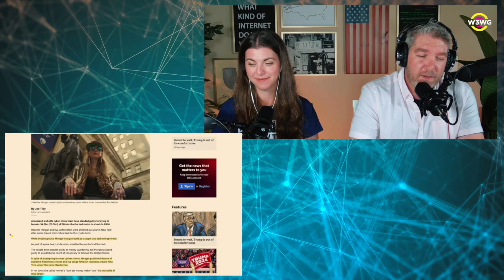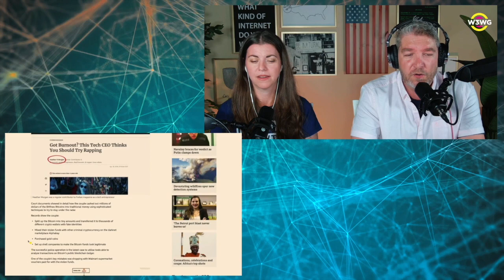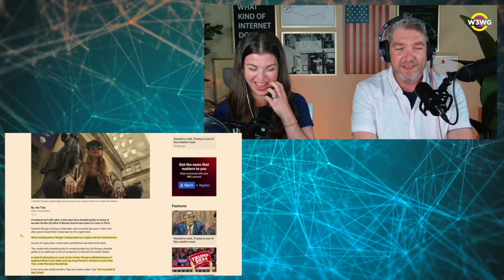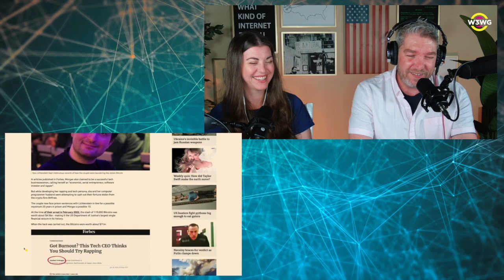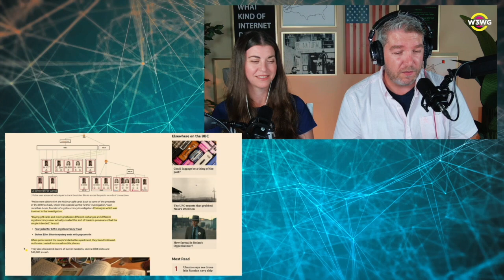From Hack to Rap: The Crocodile of Wall Street's $71 Million Heist and $4.5 Billion Bust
Unravel the audacious Bitfinex hack by Ilya Lichtenstein and Heather Morgan, who stole $71 million and laundered it over seven years. Dive into the colorful persona of Razzlekhan, the self-proclaimed 'Crocodile of Wall Street,' and uncover the complex schemes used to launder the ill-gotten gains. From the initial heist to the current value of $4.5 billion, the tale takes unexpected twists and turns. Interestingly, there's a silver lining for some Bitfinex users who took equity, turning a dark chapter into a profitable outcome. Learn more about this fascinating tale in the referenced BBC article: